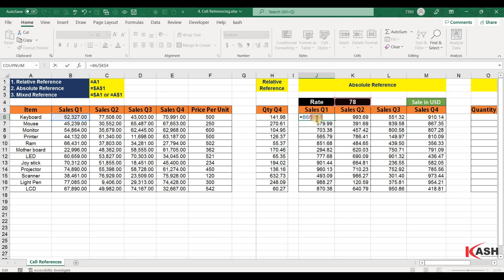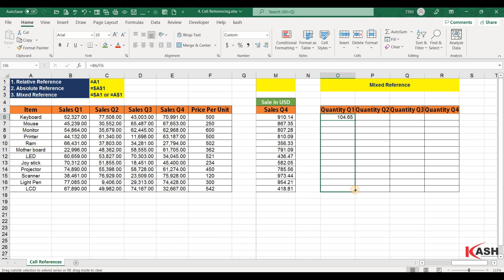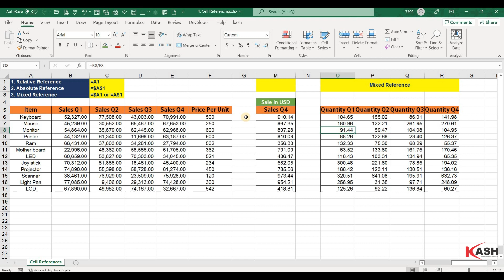Master Cell References Like a Pro in MS Excel!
In this video, you will learn the application of absolute, relative, and mixed cell references in Microsoft excel. This is one of the important concepts of ms excel.